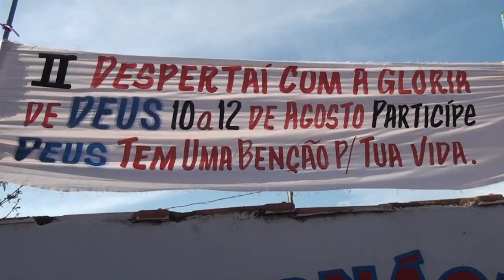A Igreja Tabernáculo de Deus Pentecostal Estará realizando 2º evento com o Tema Despertai Deus ele